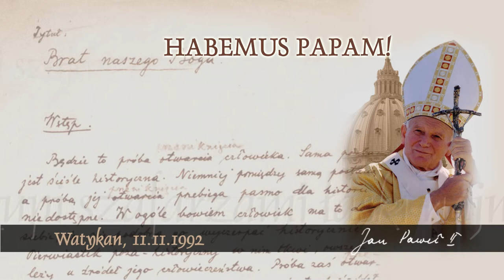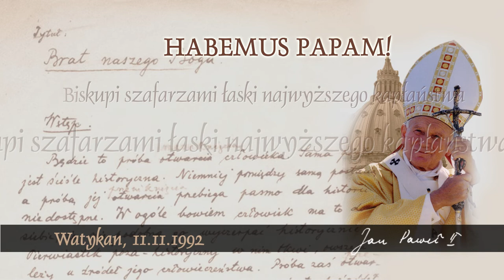Habemus Papam [490]: Biskupi szafarzami łaski najwyższego kapłaństwa